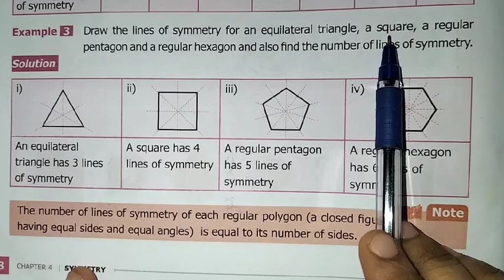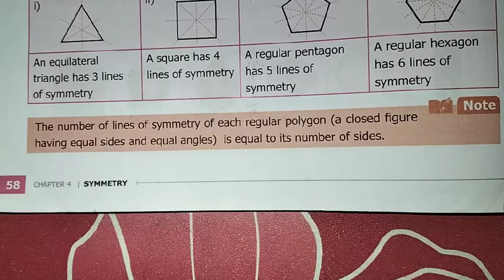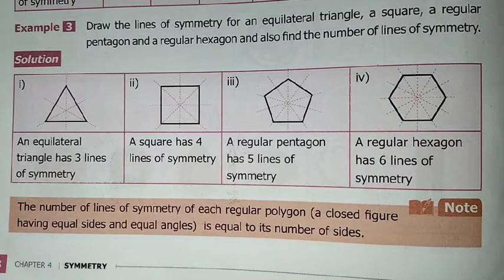6th Maths T-3 Ch-4 Symmetry | Example-3 | Samacheer One plus One channel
This video contains for 6th standard maths Term-3 Chapter-4 Symmetry, Example-3 complete solution.

My Another Channel 👇
Sangeetha Media